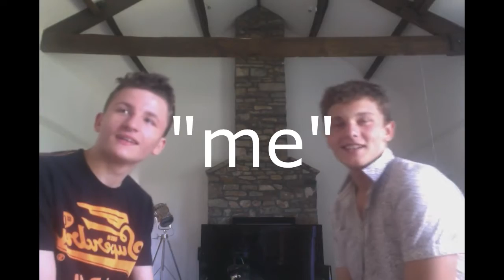DONT LAUGH CHALLENGE #3!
Leave A SUB If You Enjoy My Content! (Get Me To 800!)

N/A

Keep Updated! ►

Hydra! (My Team) ►